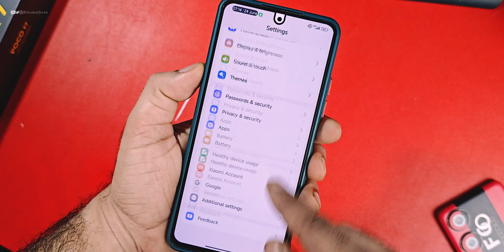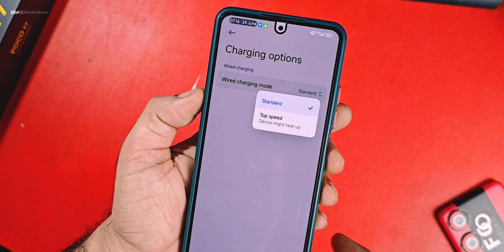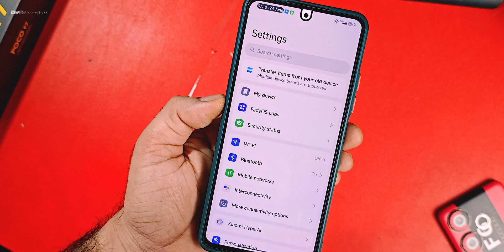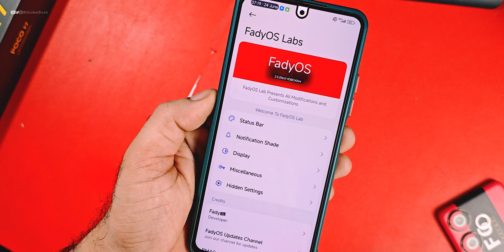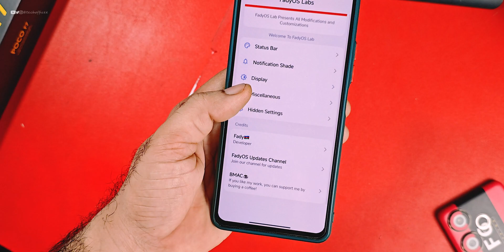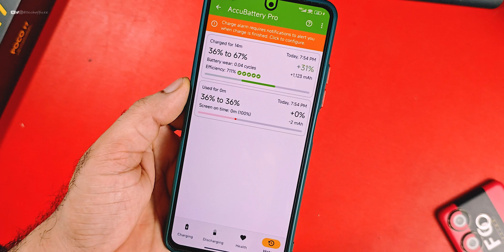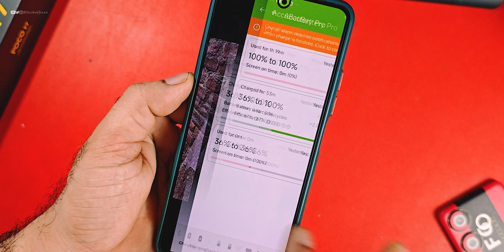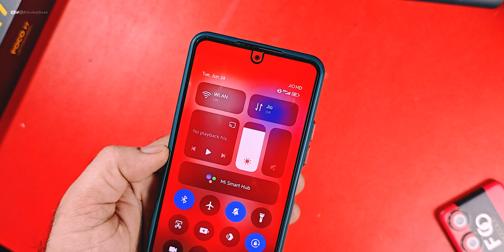POCO F3 & Mi 11x HyperOS 2.2+ Fady Edition Review, Super Smooth, Extra Features & Performance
Cheers 😉

HyperOS
Custom ROM
Root
Ksu
Ksu next
Magisk
Apatch
Custom Recovery
BEST ROM
GAMING ROM
Theme
Official update
Tech office